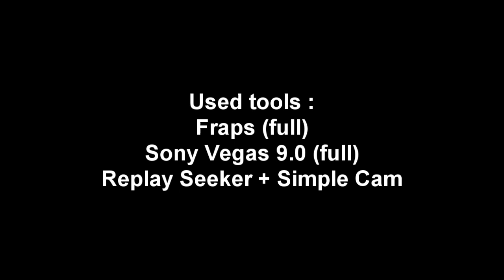DotA - The Rise of The Curse